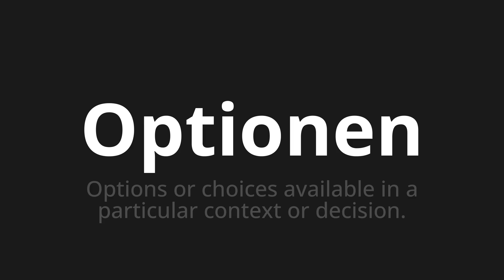How to pronounce Optionen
Master the Pronunciation of 'Optionen which means options' - which means : Options or Choices Available in A Particular Context or Decision. 📝 with @PronunciationGerman 🎓🗣️ - [Your Guide to German]

Learn to pronounce 'Optionen' perfectly in German with our easy and engaging tutorial by @PronunciationGerman! 📖📽️ In this comprehensive video, we provide you with native speaker examples 🗣️👂 and phonetic breakdowns 🎵 to ensure you get the pronunciation just right.

How to say Options in German